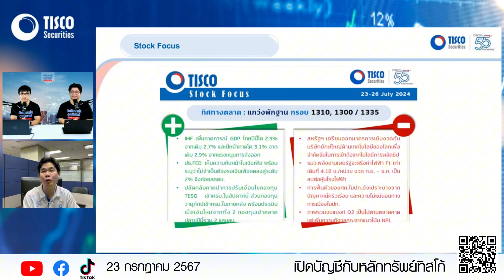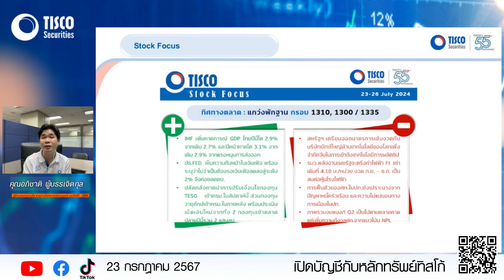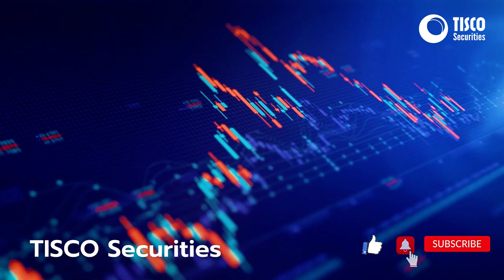Stock focus กรอบ 1310,1300/1335 หุ้นแนะนำ BDMS CPN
แนะนำหุ้นในตลาดที่ควรสนใจ รวมถึงการวิเคราะห์หุ้นของบริษัท BDMS และ CPN สำหรับนักลงทุนที่สนใจศึกษาทุนในตลาดหุ้นไทย